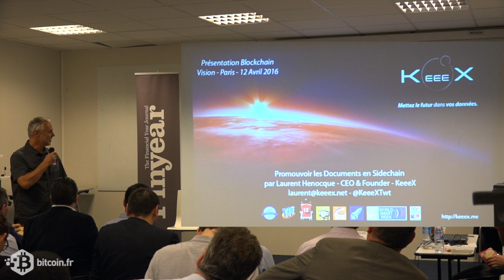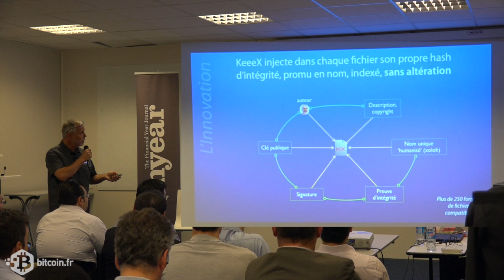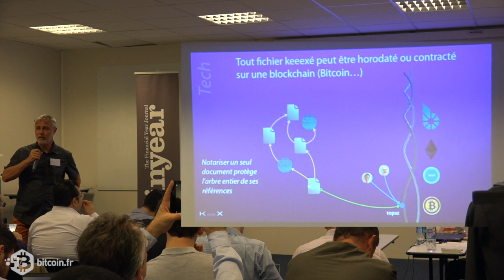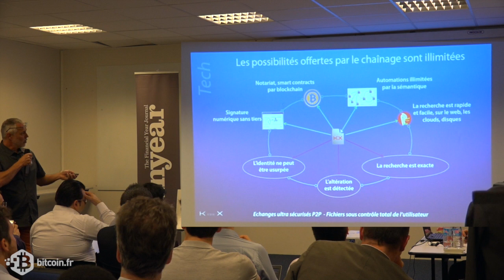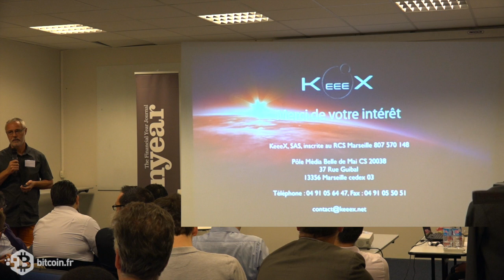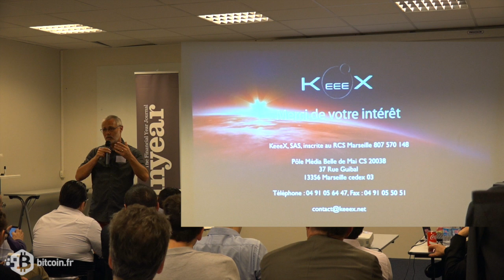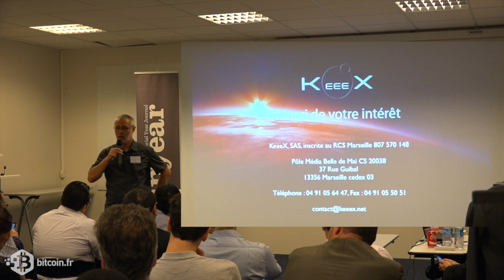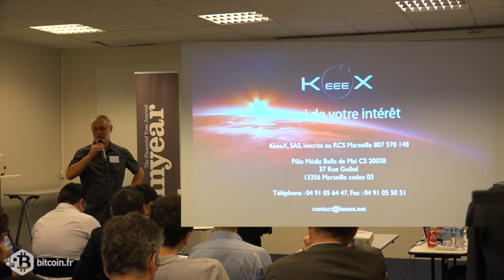Blockchain.vision #3 - Laurent Henocque - CEO de KeeeX